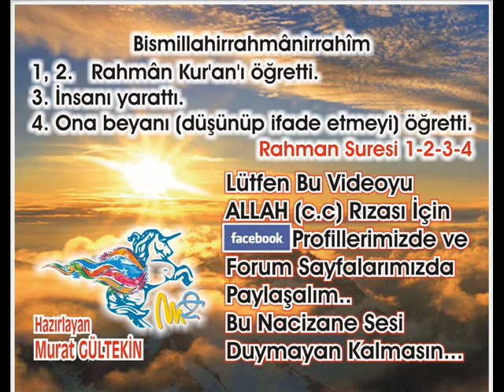Araf Suresi 18 - Abdulbasit Abdussamed (Tecvid)